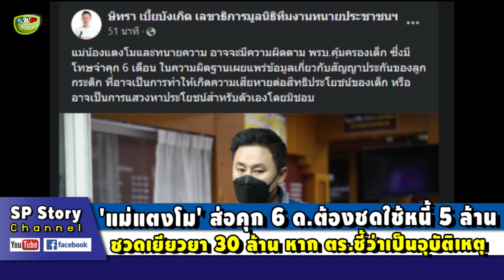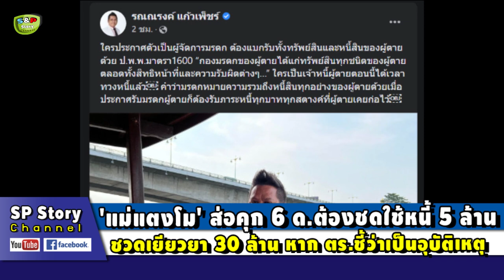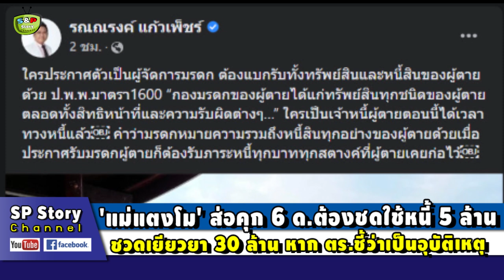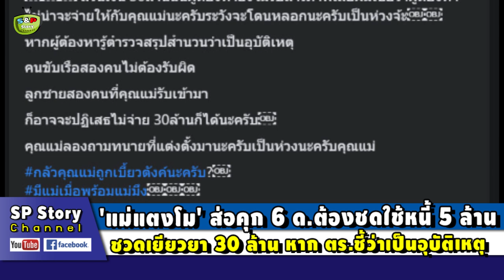'แม่แตงโม' ชมปร๋อ 'เบิร์ด' เป็นคนดีมาก เผยก่อนย้ายออก ได้มาขอของไปเก็บไว้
ขอบคุณที่มา : thairath , dailynews , โหนกระแส